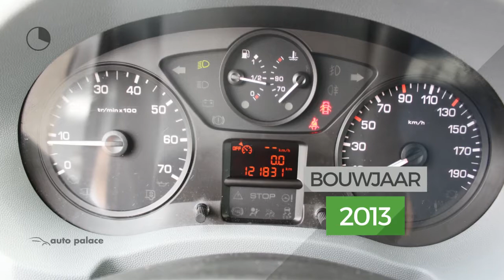Fiat Scudo GB 2.0 MultiJet 128PK L1H1 SX |AIRCO |TREKHAAK